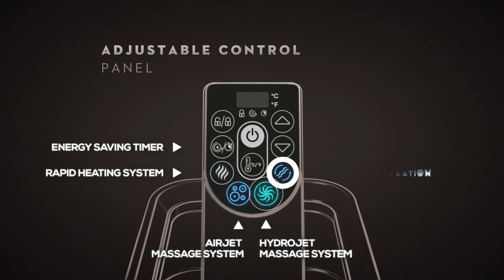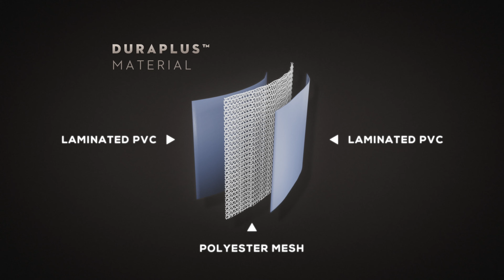Lay Z Spa Maldives